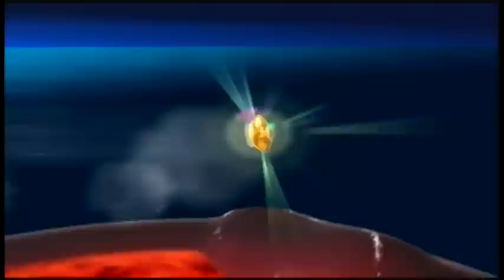Let's Play Super Mario Galaxy #5 Surf the Rainbow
An ocean in the sky? Sign me up! There is nothing more pimp and inviting than an oceanic, rainbow filled water slide right smack in the middle of the sky. Only problem - they may be making the next "Gravity" movie about Mario...